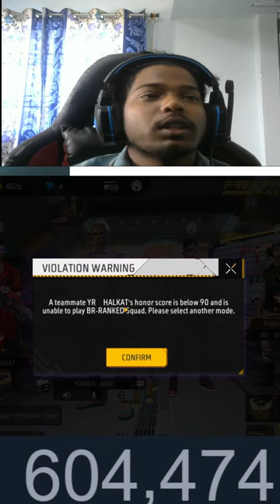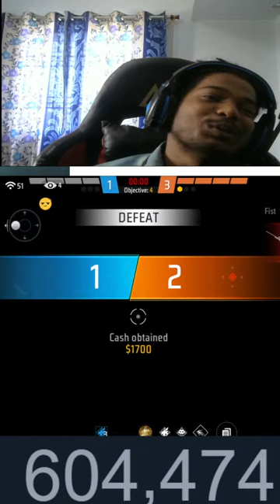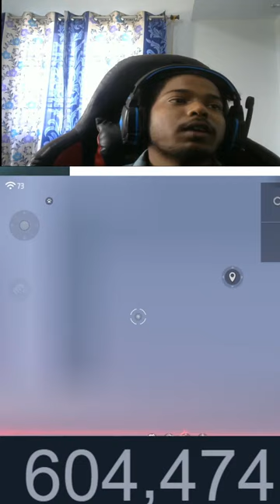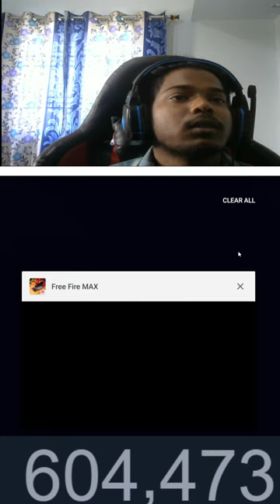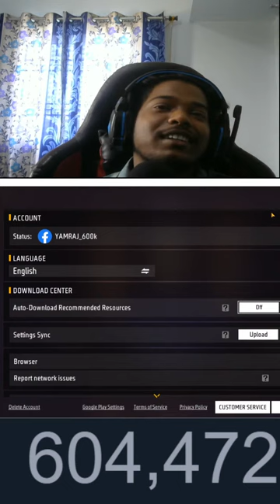🔴[Live] Ajjubhai Sent me AWM Crown🗿👑Full Josh😤Serious Grandmaster Pushing😡-Garena Free Fire !!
💻PC SPECIFICATIONS:-

CPU - i9- processer

© Copyright:-

👉I will allow anyone to make reaction videos but the video must remain branded under @YamRajGaming1   (with our channel link) in the description box. Comparison Videos not allowed(Mind-it).

FreeFire Live
Free Firie Live Bangladesh
Free Fire Live Nepal
Free Fire Live AO VIVO
live stream free fire
live freefire
live ff
ff live
free fire
free fire kab launch hua tha
free fire live photo
free fire live cs rank
free fire live event
free fire live today india
free fire ki live video
free fire ka live
free fire ki live